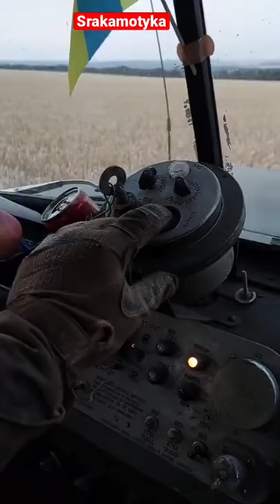Inside the cabin of the MLRS during missile firing 🇺🇦💥